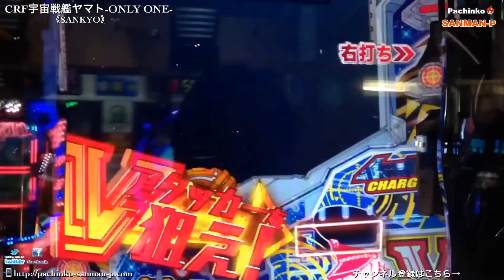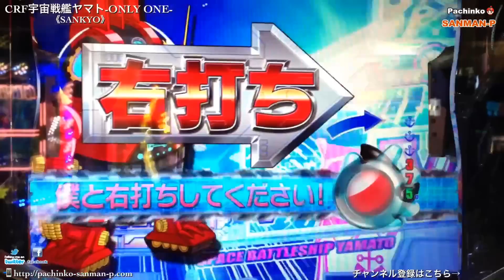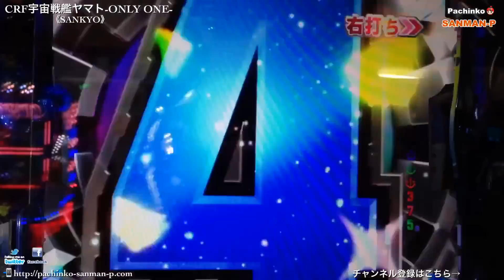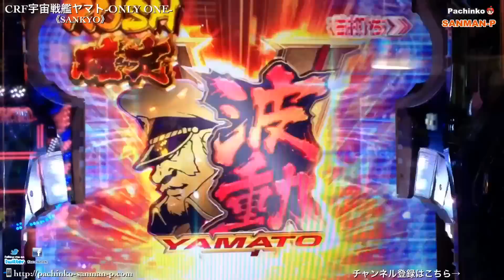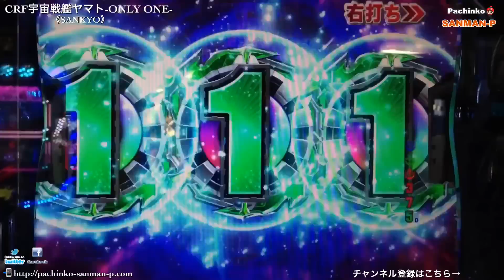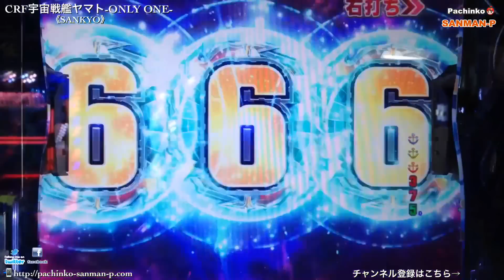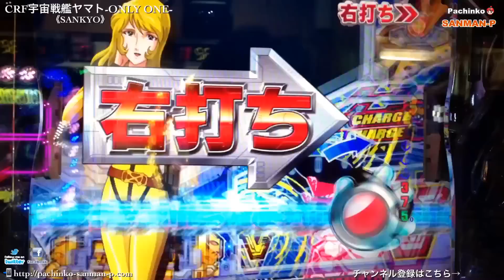【CRF宇宙戦艦ヤマト～ONLY ONE～】爆裂！波動ユニットの威力はどうなのか？波動RUSH集